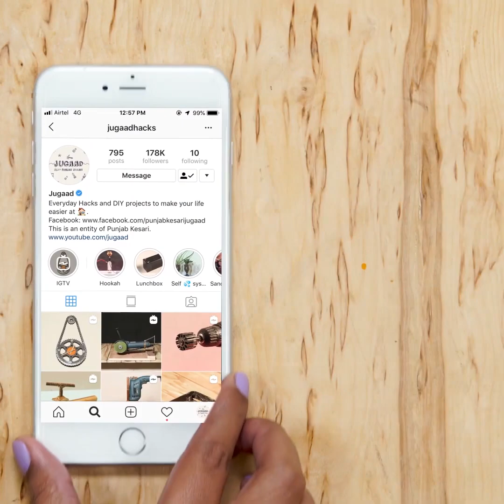2 Homemade Tools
2 Homemade Tools